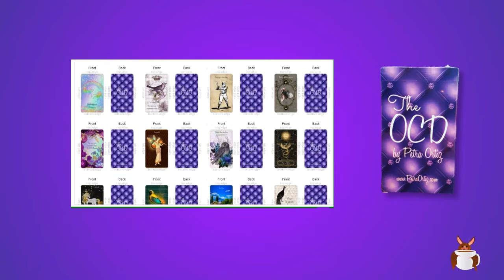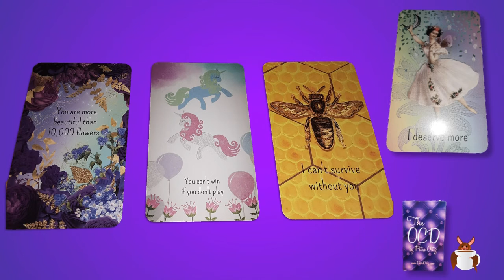THE OCD Oracle Card Deck VIEW